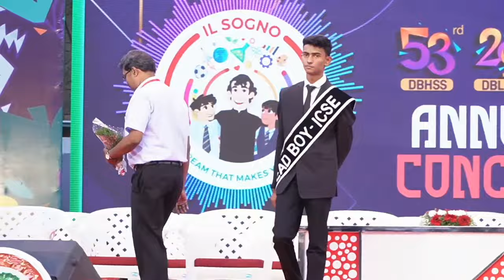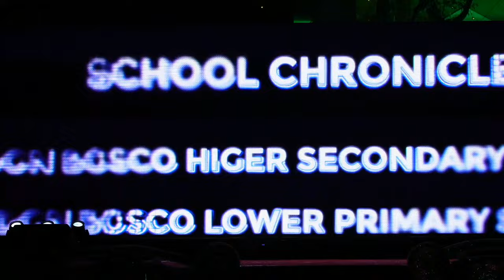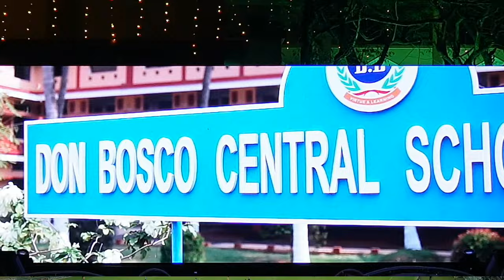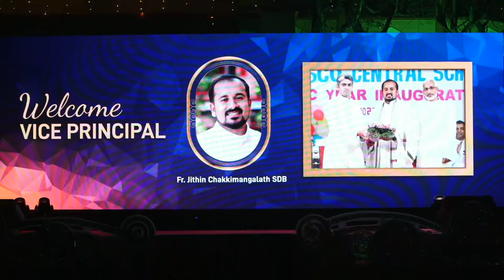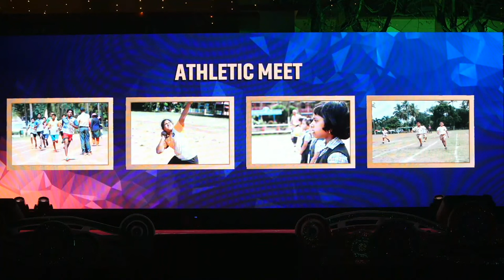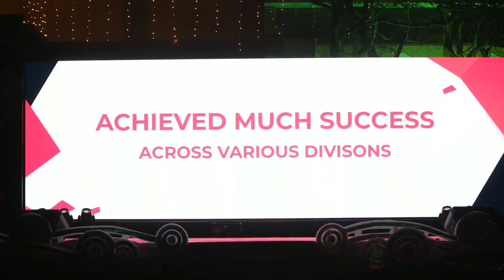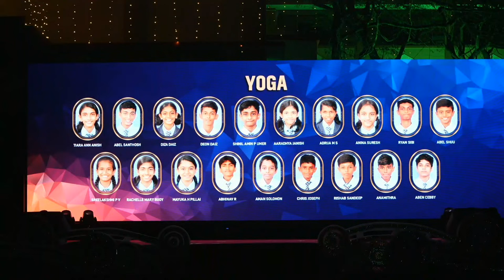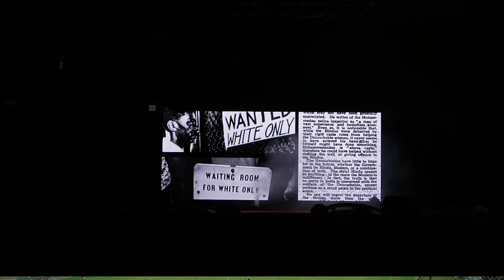Il Sogno| Annual Concert| Don Bosco Higher Secondary School Mannuthy| 26th January 2024